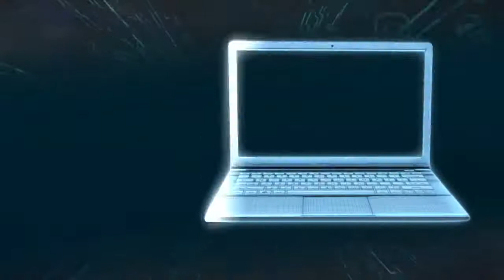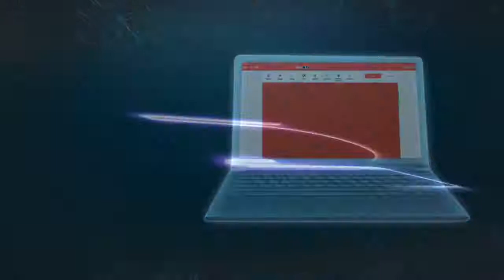Stefan Costain's Motion Graphics Games and Sports industry Showreel